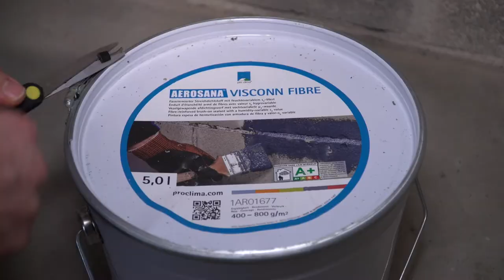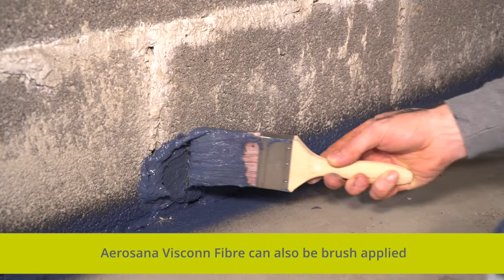Sealing Gaps on Masonry Walls with Aerosana Visconn Fibre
Things are not always simple on a building site. There will be times where gaps are hard to reach or time consuming to make airtight. That's where Aerosana Visconn Fibre comes in. This video exhibits some common scenarios where this reinforced, liquid-applied air barrier can be best utilised.